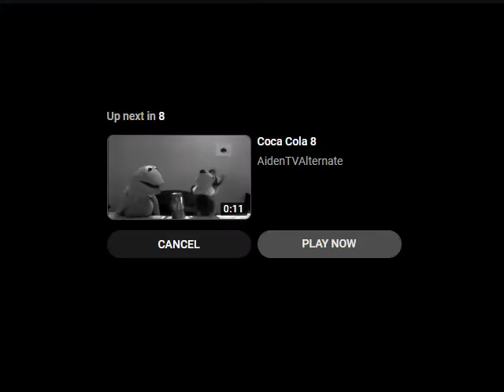Red Diamond Coffee - Hot Air Balloon (Revamped Recreation)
Now In Color!